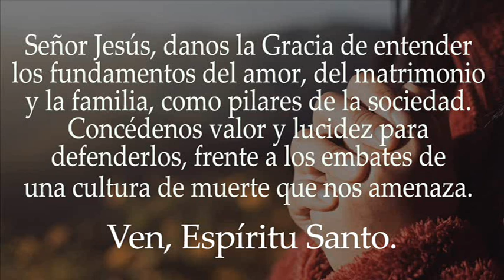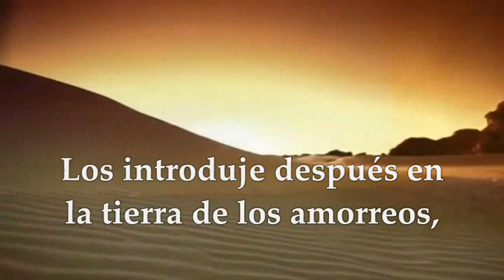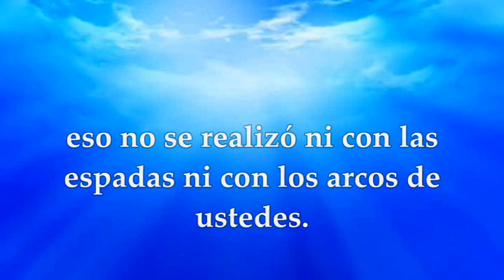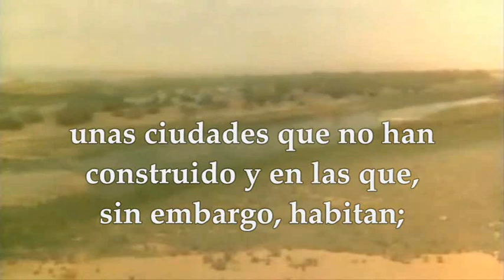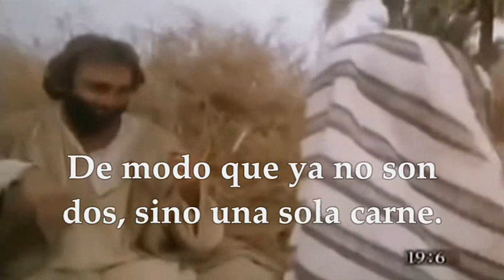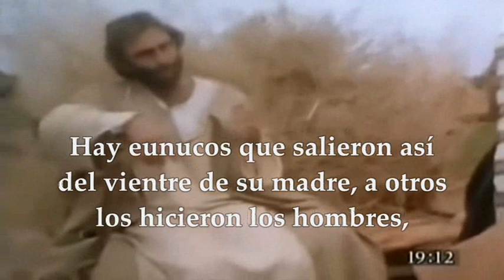LECTURAS Y EVANGELIO VIERNES AGOSTO 18 DE 2023 | VIERNES XIX T.ORDINARIO | MATEO 19,3-12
EVANGELIO Y LECTURAS EUCARISTÍA VIERNES 18 DE AGOSTO DE 2023 VIERNES DÉCIMA NOVENA SEMANA DEL TIEMPO ORDINARIO Primera Lectura: Del libro de Josué 24,1-13 Salmo 135,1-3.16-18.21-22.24 R/. Porque es eterna su misericordia Evangelio según San Mateo 19, 3-12
 Primera Lectura: Del libro de Josué 24,1-13 Salmo 135,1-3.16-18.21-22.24 R/. Porque es eterna su misericordia Evangelio según San Mateo 19, 3-12